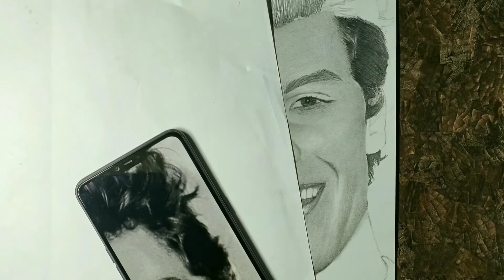Drawing shawn mendes | quick ben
I hope you loved this potrait of shwan mendes

Musician: Jef